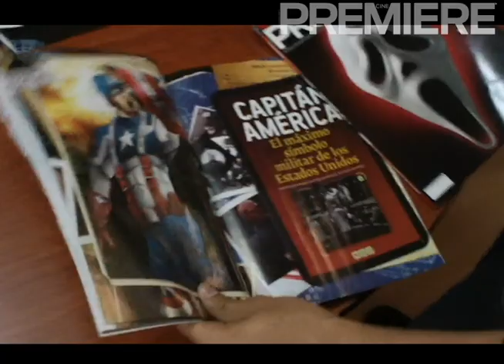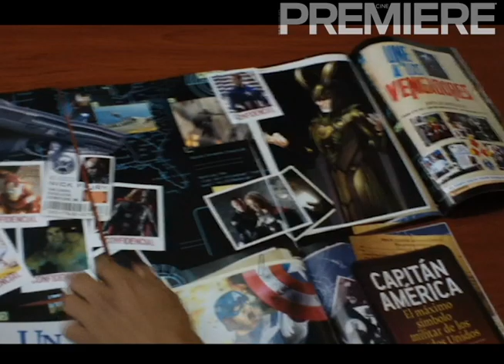Revista Cine PREMIERE Abril 2012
Arma tu revista Cine PREMIERE de abril 2012 junto con las de Julio 2011 y Abril 2011 y mira lo que se forma